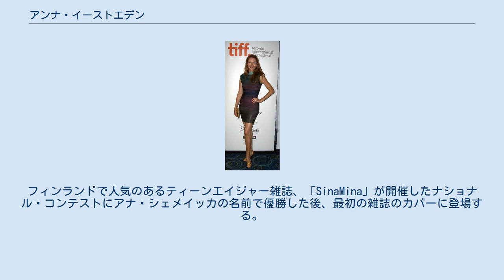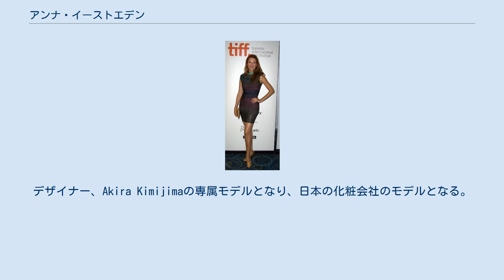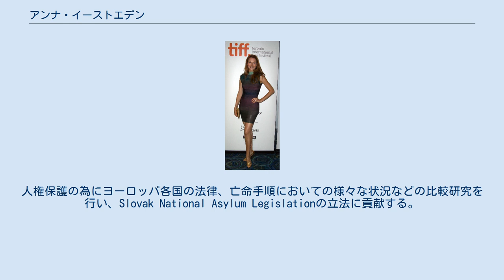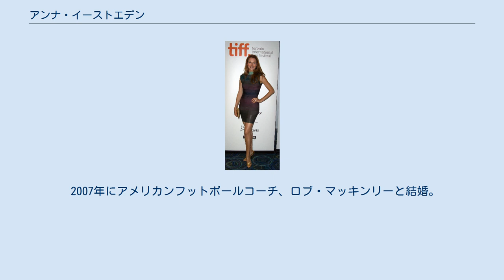アンナ・イーストエデン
アンナ・イーストエデン（Anna Easteden, 1976年11月29日 - ）は、フィンランド出身のアメリカ人の女優。
 フィンランドのトホマヤドリ (en:Togmajarvi) で成功した酪農家であったアンナ・カタリナ・シェメイッカの娘として生まれる。
アンティという名前の弟がいる。
15歳になるまでフィンランドで育つ。
公立学校での成績はとても優れ、クラスの中で最年少で卒業する。
 イーストエデンはフィンランドのモデル学校を12歳で卒業し、すぐに最初の仕事を得る。
フィンランドで人気のあるティーンエイジャー雑誌、「SinaMina」が開催したナショナル・コンテストにアナ・シェメイッカの名前で優勝した後、最初の雑誌のカバーに登場する。
 そして、まだ10代の頃に日本のモデルエージェンシーから最初のインターナショナル契約を打診され、東京に拠点を移す。
東京では、カネボウ、ソニー、ニッセン、ワコール、オリコン、NECそしてLuxなどの企業の広告に登場する。
デザイナー、Akira Kimijimaの専属モデルとなり、日本の化粧会社のモデルとなる。
 また、香港、台湾、韓国、シンガポール、マレーシア、インドネシア、ニュージーランド、スロバキア、グアム、そしてアメリカでもモデルとして活躍する。
アメリカではエイボン、フェラガモ、カルバン・クライン、en:XOXO、エルメス、ディーセル、ポニー、T-モバイル、Toyoタイヤ、マイケル・アントニオ、ジョッキー、アッシュワース、コールズ、ニッサン、ビクトリアズ・ブライダル、ゴッチョークス、アンナズ・リネンズ、パジャマグラムス、リオ・ホテル、マリ・クレール、シボレー、スー・ウォン、コーヒービーンズ・アンド・ティーリーフなどの広告に出演する。
 イーストエデンは女優としてのキャリアを日本、台湾、そしてアメリカでのテレビCMから始める。
彼女の最初の出演作品はシカゴのDowner's Grove Tivoli劇場 (en) での舞台『眠れる森の美女』での眠り姫役。
また、Who Wants to Be a Superheroの悪役、『ビースティング』への出演でも知られている。
他のテレビ出演作には『Bones』Passions、『デイズ・オブ・アワ・ライブス』がある。
 スロバキアのブラチスラヴァ（スロバキアの首都）にて国連難民高等弁務官事務所 (United Nations High Commissioner for Refugees, UNHCR) のリサーチャーとして活動。
人権保護の為にヨーロッパ各国の法律、亡命手順においての様々な状況などの比較研究を行い、Slovak National Asylum Legislationの立法に貢献する。
また、自由で公平な選挙のための「Citizen Campaign 'OK '98'」でも活動を行い、現在もFoundation for a Civil Society (USA) と共に、ブラティスラバでの活動を続けている。
 2007年にアメリカンフットボールコーチ、ロブ・マッキンリーと結婚。
ロサンゼルス在住。
 ルイス・ベラッカス (Louis Velazquez) がホストを務めるUCWのラジオ番組で個人的インタビューに応じたものが放送されたほか、UCWの公式ホームページ上でインタビュー内容の全文が閲覧可能になっている。